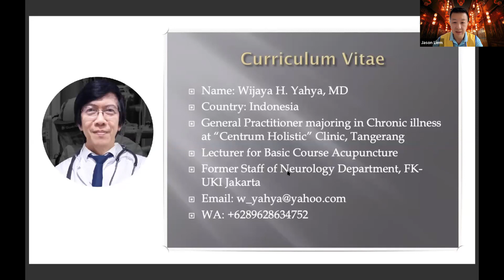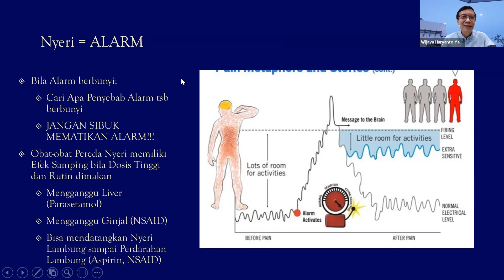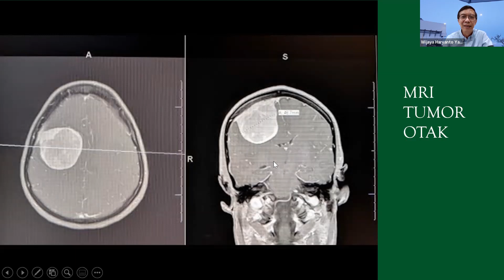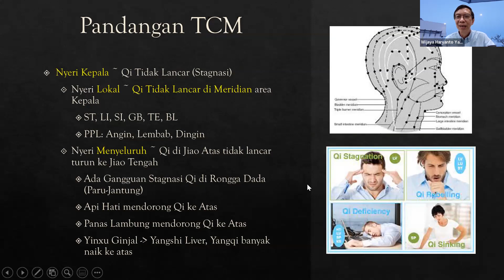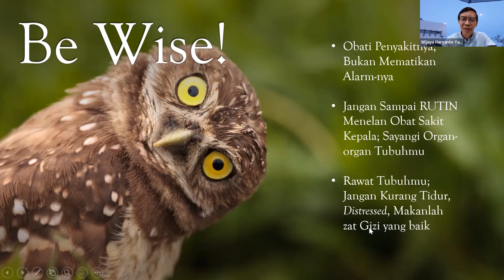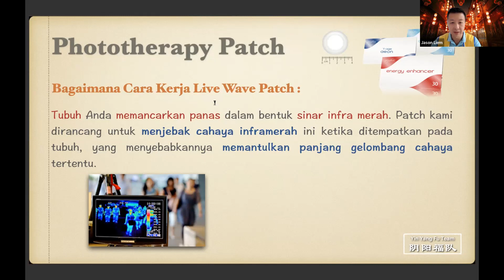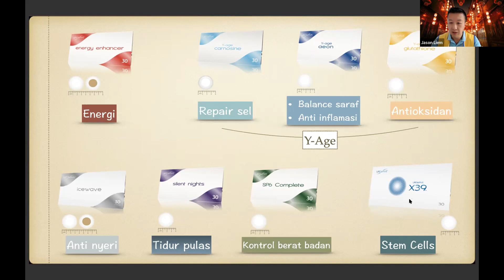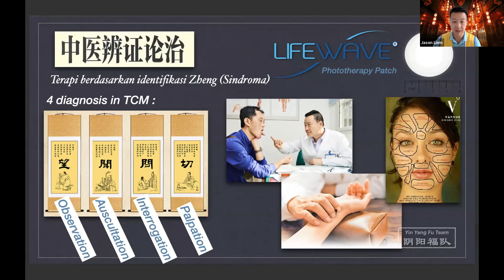Sakit Kepala ( oleh Dr Wijaya H Yahya )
Sakit kepala adalah penyakit yang sangat umum, seringkali sakit kepala merupakan gejala klinis sedikit namun juga bisa menjadi pertanda penyakit  yang  mengancam jiwa.

Banyak sekali jenis sakit kepala. Oleh karenanya mari kita mendalami tentang sakit kepala  dan  cara mengatasinya.